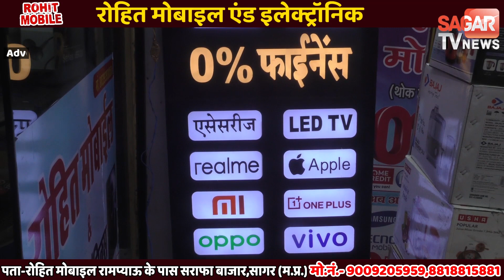सागर-शादी के बाद पहली बार दुल्हन लेने जा रहा था परिवार लेकिन Accident में....! || SAGAR TV NEWS